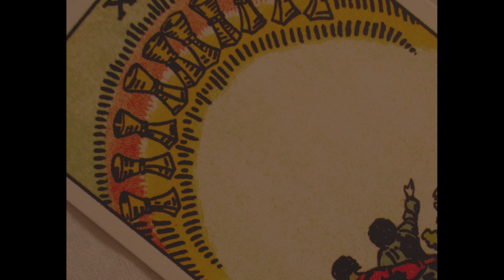Maija Sofia - O Theremin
'O Theremin' - words & music written by Maija Sofia
recorded & mixed by Chris Barry at Ailfionn Studios
mastered by Jason Mitchell
Maija Sofia - Vocals, Keys
Chris Barry - Bass Guitar
Solamh Kelly - Drums
Ruth Clinton - Theremin

Video directed, shot and edited by Zoe Greenway. Titles by Euan Murphy.  With mega thanks to Katy Mullins, Elaine Malone and Tony Greenway for all their help.

LYRICS
I felt like i had been awake for weeks
No zopiclone or xanax left to fix me
but when i finally did sleep
I was visited by Professor Theremin
I opened the curtain and let him in.

Are you listening to all the things I’ve been thinking?
Watch me, my screen is flickering
I dream in blue light, I dream in binary
O professor, what have you learned from me?

There is no ghost in my collection of machines
Your radio device is so arcane to me
But when you identify my frequency
Pick up my signal, transmit to me

O Theremin, do you know about the loneliness?
I’ve scrolled for days, this endless catalogue of faces?
Meet me in a neutral place
On the platform of the subway
no one will hear the things we say

There is no bug in my bedroom
These walls, these walls are surveillance proof
I undress at night in front of the window
The lights pour in from the street
There is no one watching me

O professor Theremin
Play your strange antenna for me
I heard someone say it was aliens
I’ve been making lists of all the unexplained things I’ve seen